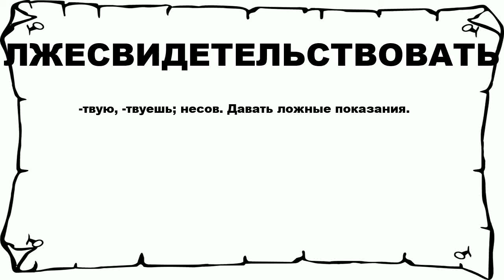ЛЖЕСВИДЕТЕЛЬСТВОВАТЬ - что это такое? значение и описание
Хочешь знать что значит ЛЖЕСВИДЕТЕЛЬСТВОВАТЬ? тогда слушай до конца. n n -твую, -твуешь; несов. Давать ложные показания. n n Больше слов